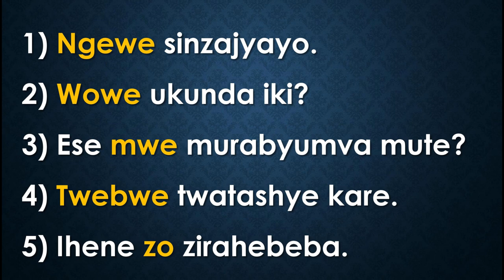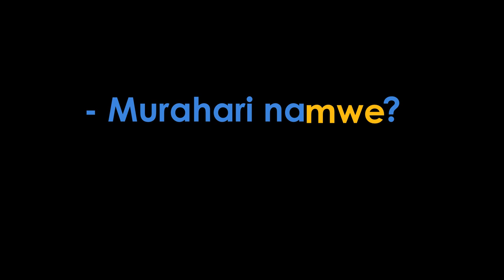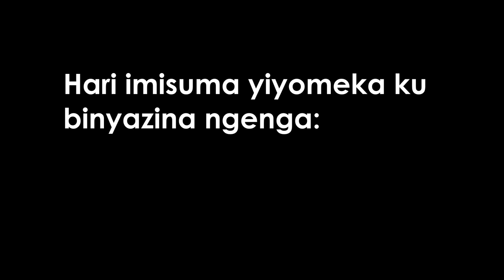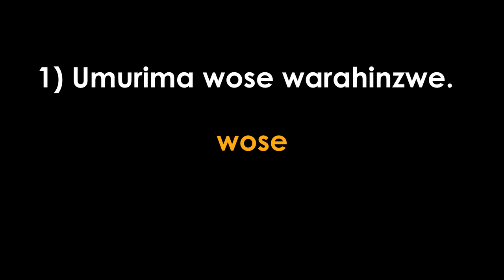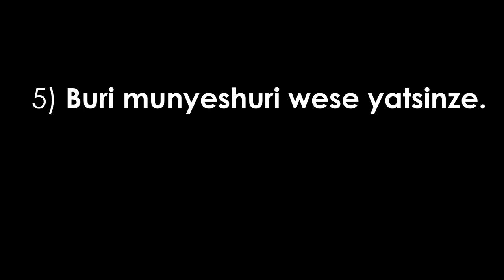UBWOKO BW'AMAGAMBO 3: IKINYAZINA NGENGA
IGA, USOBANUKIRWE IKINYAZINA NGENGA.